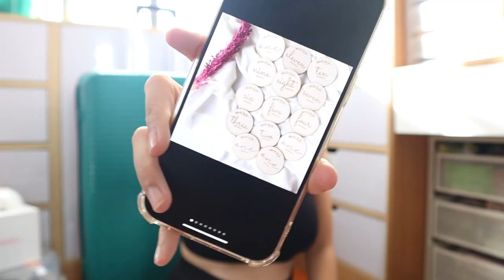WHAT'S IN MY HOSPITAL BAG | ALONA VIELA